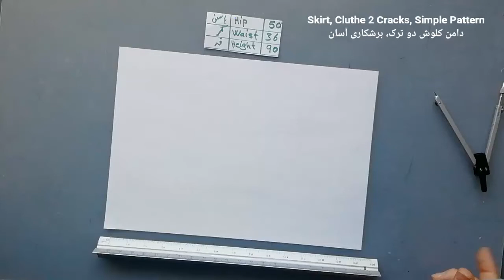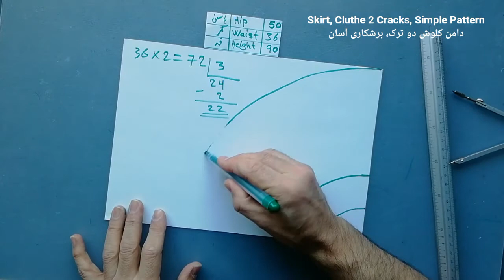Skirt 180° Cloche 2 Cracks, Simple Pattern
Skirt Cloche 2 Cracks 180°,   -   Simple Pattern Making and Practicing
The Patterns are seamless and no extras are provided to loosen the clothes and seams. " Add one cm. Seam Allowance around the pattern when cutting".
Remember, to get a good outfit, you need a good measurement.

آموزش برش دامن کلوش, بدون حق درز، برشکاری آسان
( بدون حق درز )
معمولا هیچ گونه اضافه‌ای برای درزها و آزادی لباسها درنظر گرفته نمیشود
برای اینکه الگوها را به آسانی بتوانیم به دلخواه خود برای دیگر مدلها تغیرداد
برای بدست آوردن یک لباس خوب به یک اندازه گیری صحیح نیاز است